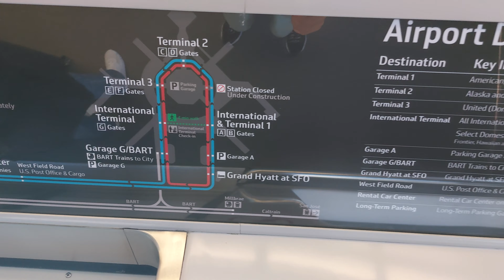AirTrain, San Francisco International Airport, CA